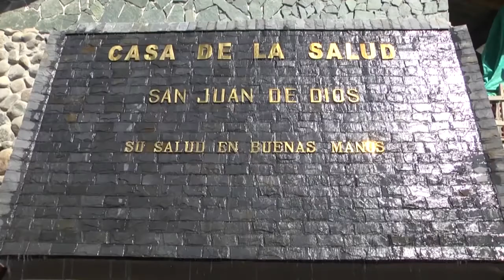Su salud en buenas manos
Su salud en buenas manos,Generalidades Institucionales